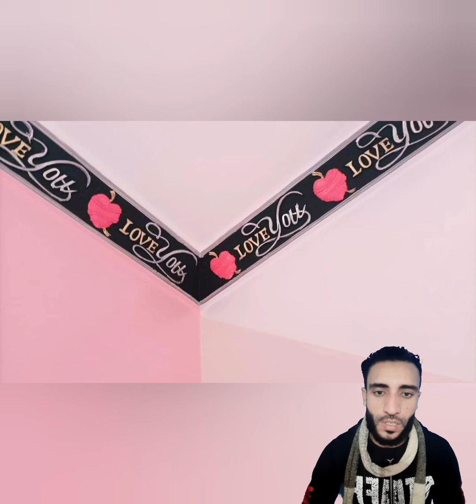Decorations and paints for children's rooms, wall,Bath rooms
دهانات غرف نوم مودرن حديثه، احدث الالوان الساده والألوان الكلاسيك والديكورات الحديثه لغرف النوم مع الوان هادئه ومريحه للعين

لمزيد من ديكورات الجبس ودهانات المنازل

قوائم التشغيل 👇👇👇
ديكورات جبس معلق+مكاتب جبس +اقواس جبس